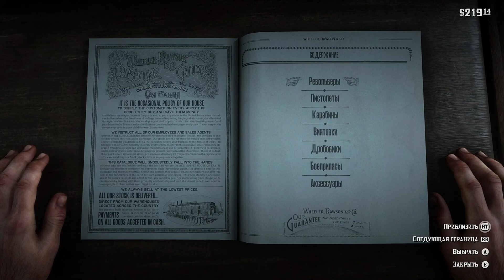Red Dead Redemption 2 на Xbox X Прохождение. # - 13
Red Dead Redemption 2 на Xbox X  полное прохождение. # - 13

Действие Red Dead Redemption 2, оформленной в духе вестерна, происходит на территории нескольких вымышленных штатов США на рубеже XIX—XX веков.

 События игры начинаются в 1899 году, когда после неудачного ограбления парома в Блэкуотере банда Датча Ван Дер Линде вынуждена скрываться от преследования законников, оставив все свои деньги в Блэкуотере. Считая, что время беззакония подходит к концу, банда решает заработать достаточное количество денег, чтобы уйти на покой. Они грабят поезд, принадлежащий магнату Левиту Корнуоллу; в ответ на это Корнуолл нанимает агентов Пинкертона во главе с Эндрю Милтоном, чтобы поймать их.

После перестрелки с людьми Корнуолла в Валентайне, банда Датча покидает Нью-Ганновер и переезжает в штат Лемойн, находившийся рядом. Там они встречают две враждующие между собой семьи Греев и Брейтуэйтов.

 Red Dead Redemption 2 предлагает игроку свободно путешествовать по обширному миру игры, самостоятельно находя интересные места и занятия — к числу таких возможных занятий принадлежат перестрелки, ограбления, охота на диких животных, скачки на лошадях и нахождения коллекционных предметов (сигаретные карточки, ловля легендарных рыб/животных, кости динозавров, наскальные рисунки и т. д.). Особая система «чести», учитывающая как достойные, так и преступные поступки игрока, влияет как на сюжет игры, так и на игровой процесс.